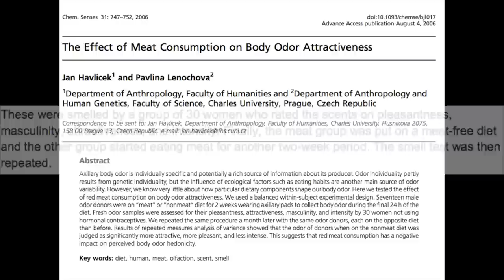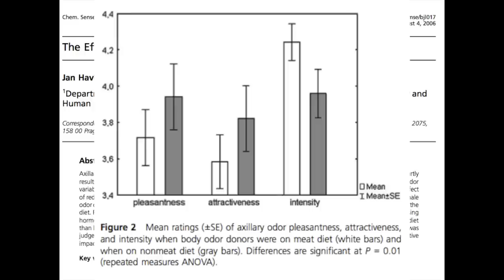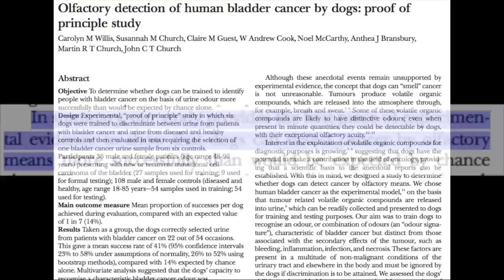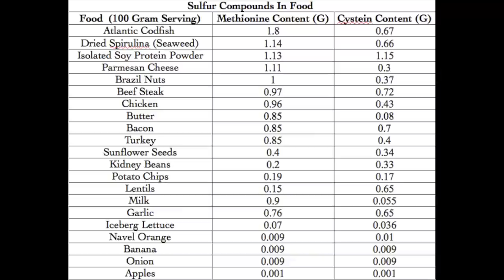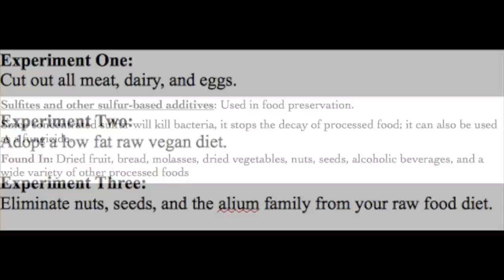How We Ditched Our Body Odor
Do you need deodorant? Do your friends and loved ones smell nasty when they sweat?

Body odor is actually something we have a great deal of control over. By changing what you eat, you can heavily influence how you smell.

I've been eating a raw vegan diet for more than 7 years now, and find that whether or not I have significant body odor depends on the decisions I make about what I put in my mouth.

In this video, Brittany Taylor and I discuss how we ditched our body odor, and I explain what you can tweak to change how you smell.

We talk about sulfur, amino acids, methionine, veganism, the role of meat, dairy, and eggs in our smell, how the allium family like leeks, onions, and garlic play in, and much more.